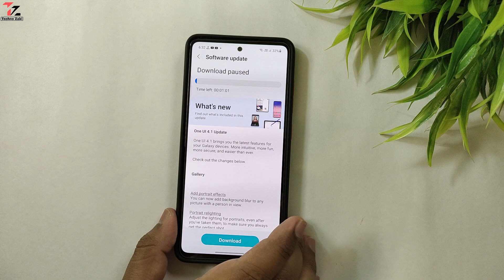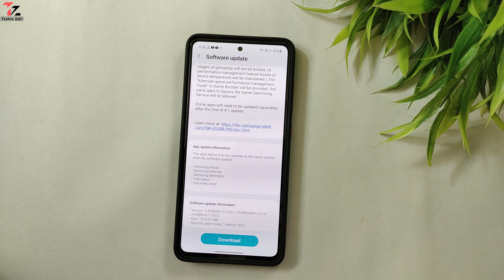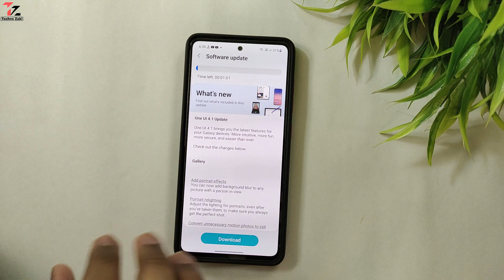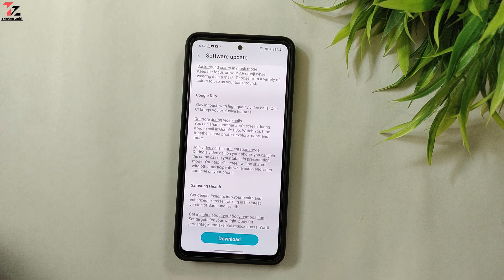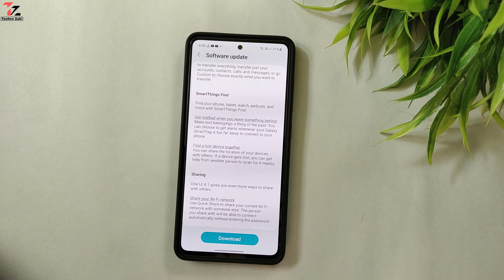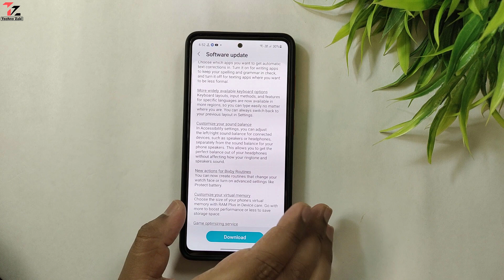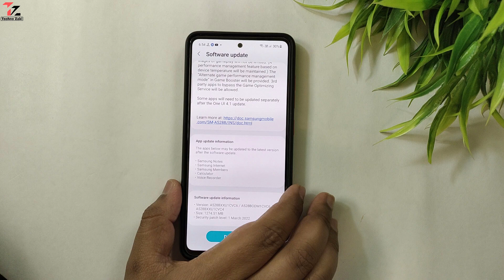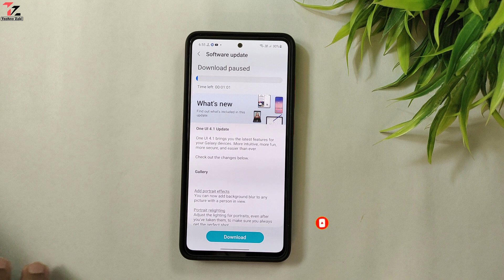Finally Samsung Galaxy A52s 5G got the OneUI 4.1 Update | More New Features and Improvements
hello guys samsung galaxy a52s 5g ko oneui 4.1 update ka aa chuka hain 1274mb ka update size mila hain, 1 march 2022 ka security patch level diya gaya hain or bahut sara features diye gaye hain  video ko last tak dekhiye apko malom ho jayega. video ko like share comments jarur se kijiyega.